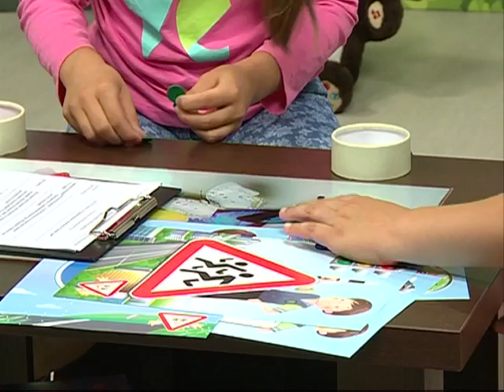24 08 2016 Страна безОпасности